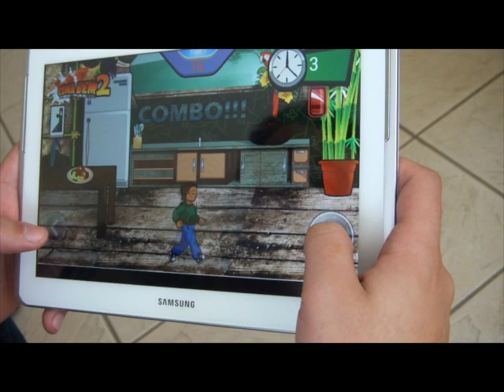Coma Bem 2 - Festival de Jogos SBGames 2013 - Demonstração